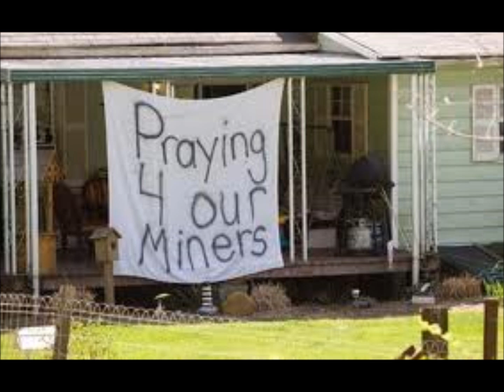Jackie DeShannon - West Virginia Mine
From "Songs" -71